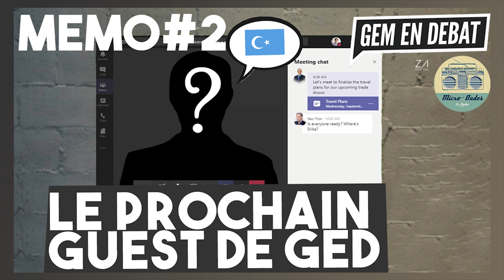MEMO#2- GEM en débat : Exclusivité mondiale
Pour ce nouveau mémo Alain accueille aujourd'hui GEM en débat pour une présentation de l'association et l'annonce en avant-première des deux premiers invités de l'année.
00:40 : Présentation de l'association
09:00 : Annonce des invités
10:16 : Le petit jeu
10:30 : Chronique de Gaspard sur les Ouïghours
12:38 : ASMR